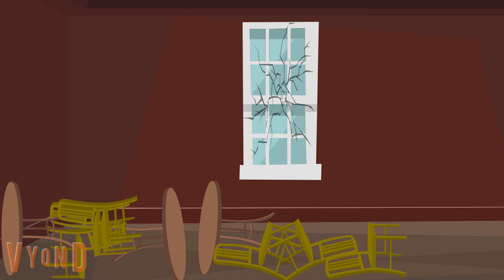Chick Hicks For Hire: Episode 5: Carlos O Kelly's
I got one of the ideas for this episode after reading Jedi Acadamey books 1-3.